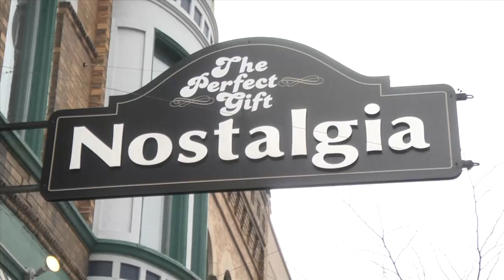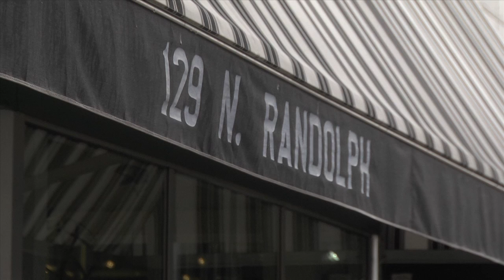WIU Fashion Students Work with Local Business - PKG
Students in WIU's fashion department worked with Nostalgia on the downtown square as part of a class project.